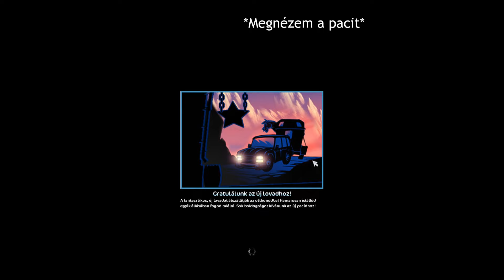A Karakterem (Skylar) Szülinapja! (+Lóvásárlás) | Star Stable Online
Sziasztok!
Ma lett egy éves a Star Stable karakterem, ezért gondoltam, hogy "veszek neki egy lovat" xD
Jó szórakozást! :)
UI.: Köszönöm szépen a 600 feliratkozót! :3

-Infók rólam-
Név: Skylar Emeraldcastle
Szerver: Daffodil Rocks
Szint: 18
Klub: Shadow Stars Agency (tulajdonos)

Szép napot!^^
Skylar